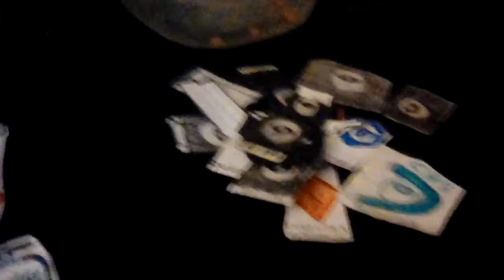The Clinton And Canton Movie Part 3953 (2019)